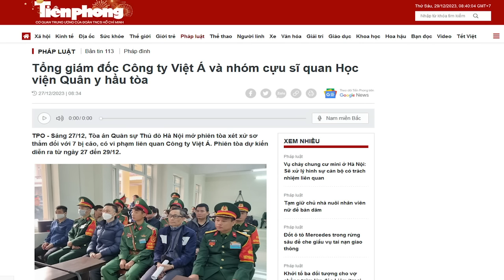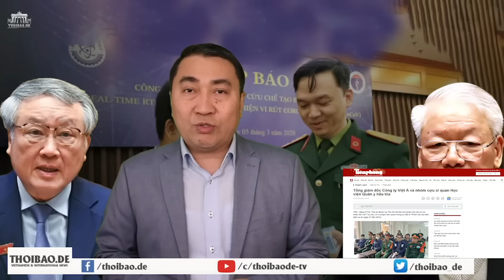Nụ cười “bí hiểm” của Phan Quốc Việt và quả bum “80% cổ phần Việt Á”: Nỗi bất an của Tổng Trọng?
Phan Quốc Việt vẫn đóng vai trò là người làm chủ cuộc chơi. Nụ cười bí hiểm của Việt là tín hiệu cho người ta thấy, “quả bom” 80% cổ phần Việt Á sẽ phát nổ bất cứ lúc nào.